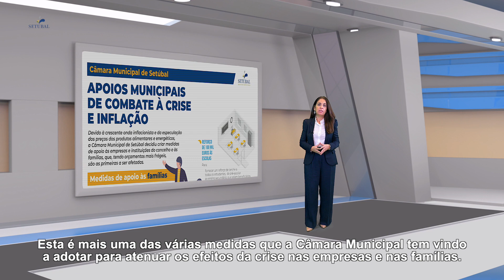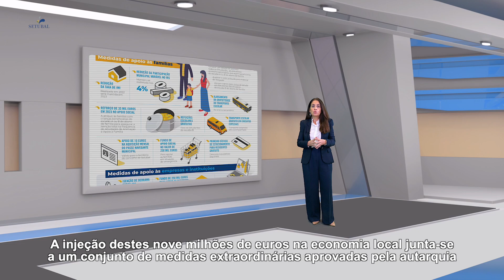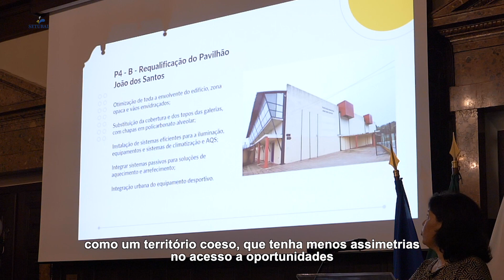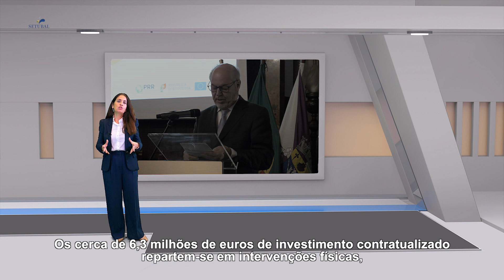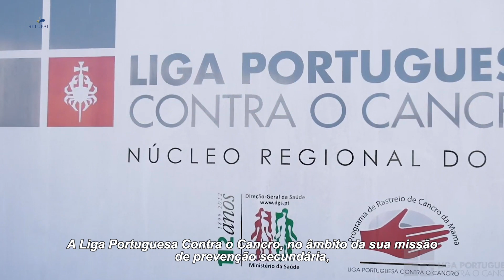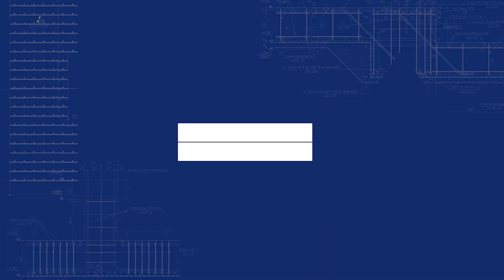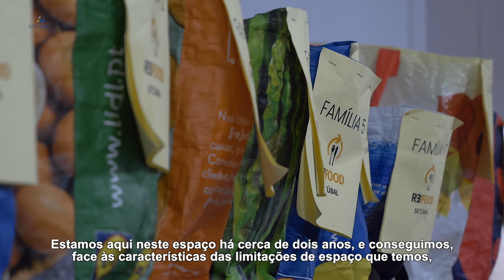Setúbal360 Ep.24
A injeção de milhões de euros na economia local, a Conferência Municipal de Cultura de Setúbal e a realização na Cidade de mais uma competição internacional de natação em águas abertas são os temas em destaque nesta edição.
A semana é passada em revista e há sugestões para si.
A reabilitação de uma parte da estrada da Mitrena marca a rubrica dedicada às obras e na Voz da Gente o voluntariado impera.
Fique a par de tudo no Setúbal360.